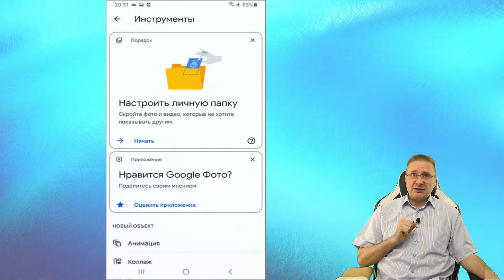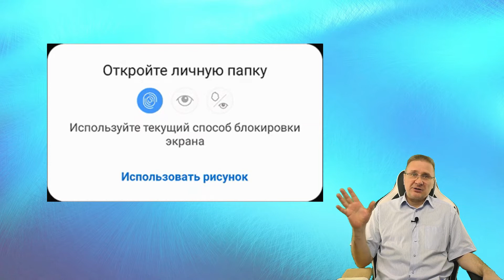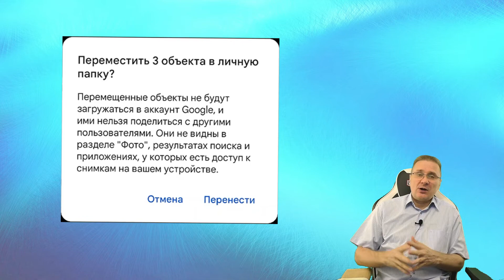Личная папка Google Фото — простой способ скрыть фото и видео на Android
Если вам требуется скрыть личные фотографии или видео на телефоне Android так, чтобы они не отображались в стандартной «Галерее» и других приложениях, а также в файловых менеджерах, можно использовать встроенную функцию «Личная папка» в приложении Google Фото.

В этой инструкции подробно о шагах для настройки личной папки и скрытия секретных фотографий и видео на вашем Android смартфоне или планшете, а также дополнительная информация о работе функции.

Поддеджите наш канал  Visa Ощадбанк 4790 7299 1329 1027